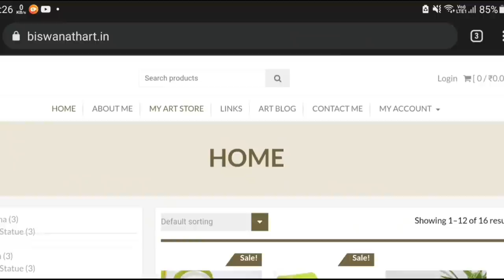Sunset Village nature drawing painting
Hi

About this video - hey friends, today i will show you how to paint Sunset Village nature drawing painting. in this video i will using earth color(powder color). if you dont know about this color and if yoy want to know about this color then click this . and if you want to know that how i will make my homemade painting board at my home, then click this . i made this painting are very easy and simply. i hope its very helpful for beginners. so please watch the full video and subscribe my channel for more videos.